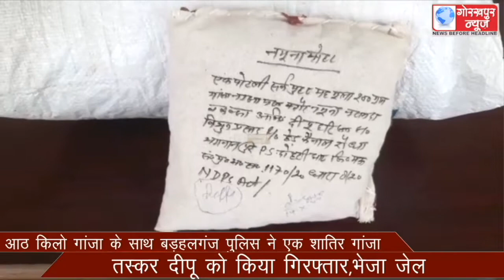आठ किलो गांजा के साथ बड़हलगंज पुलिस ने एक शातिर गांजा तस्कर दीपू को किया गिरफ्तार,भेजा जेल